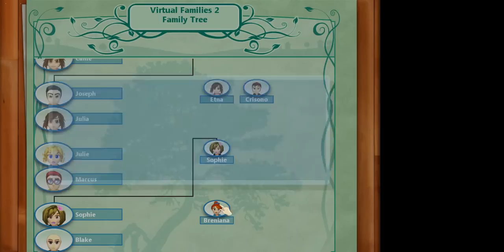Let's Play Virtual Families 2 | Part 18 | New Generation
In this part, we start a new generation with Sophie, get married, and have a baby!

❤ Love you guys! XoXo - Kiana ❤

♫ Any Music Used: ♫